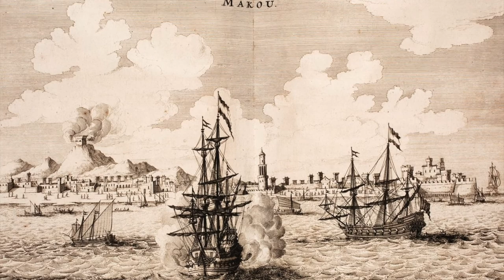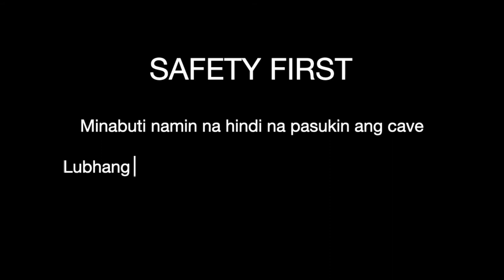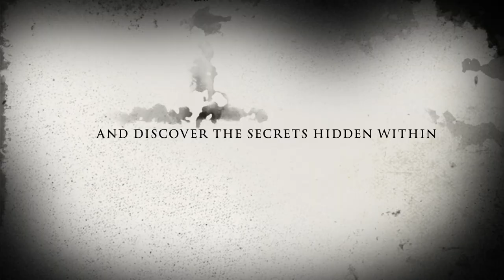DISCOVERING A SECRET SEA CAVE IN MACAU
Coloane was once an island base for pirates who were active mainly  in the Pearl River near Macau and Hong Kong. As late as 1910 pirates ran this island and historic stories say that this sea cave was used to hide treasure and pirate boats.

From the city, the bus 21A will go right through the Ka-Ho Village, the last station (De Combustiveis Do P. De Ka-Ho). It is a short hike through the old Portuguese building and down the nature trail till you reach the cliffs of Macau.

More adventure vlogs coming soon!